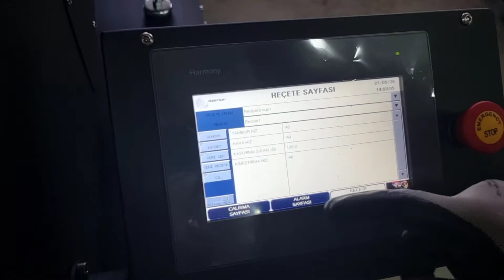OS - 2K Coffee Roasting Machine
Coffee Roasting Machine, Coffee Beans Roasting Machine, Coffee Roasting Machine Australia, Roasting Machine Coffee